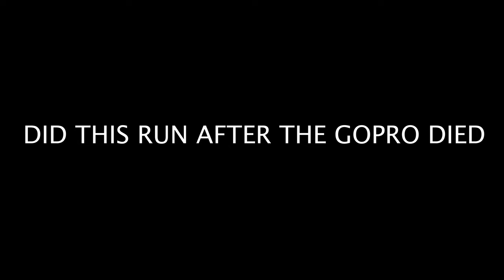WORLDS BEST parkour athletes in one place!(big sends)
crazy sends at OMFG23 from some of the best athletes in the world!